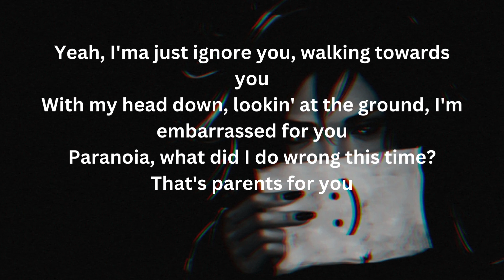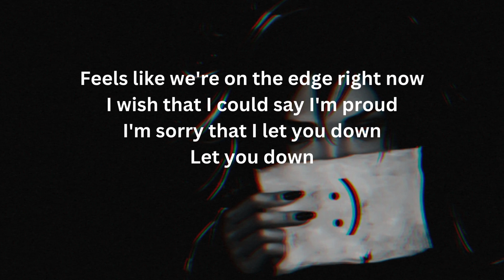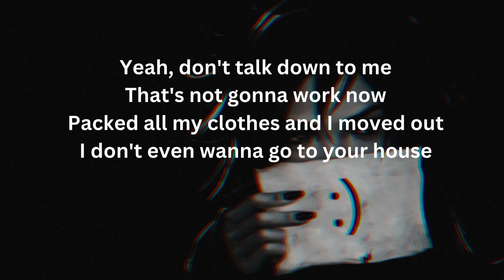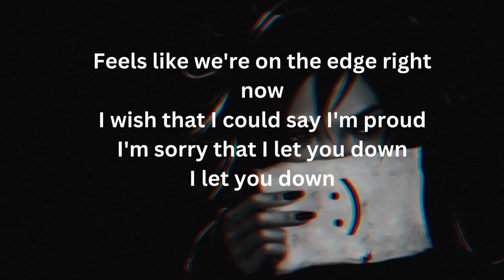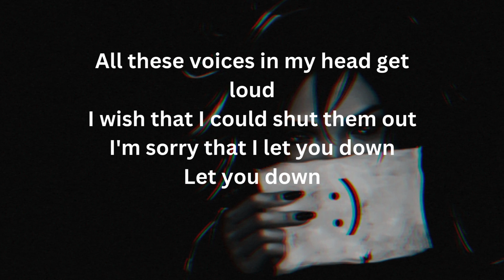NF - Let You Down (Lyrics)